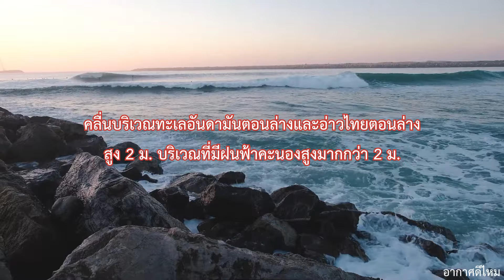22 จังหวัดฝนยังหนัก !! ประกาศกรมอุตุนิยมวิทยาฉบับที่ 13 พยากรณ์อากาศวันนี้ 19 ก.ค. 67 เชคด่วน !!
ประกาศกรมอุตุนิยมวิทยา ฉบับที่ 13 (138/2567)
พยากรณ์อากาศประจำวันที่ 19 กรกฏาคม 2567
( เปิดชื่อจังหวัดฝนตกหนัก วันที่ 19 กรกฎาคม 2567 )
แนวโน้มฝน  ข้อมูลจาก : กรมอุตุนิยมวิทยา